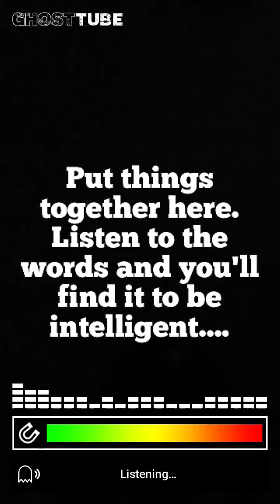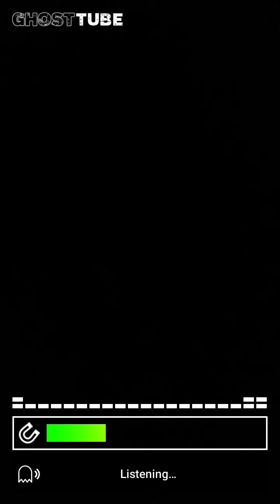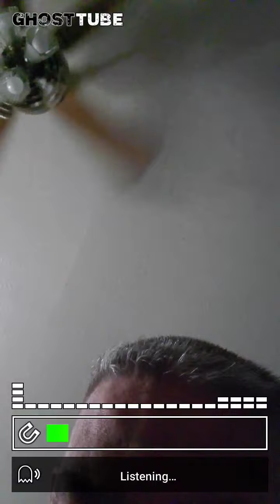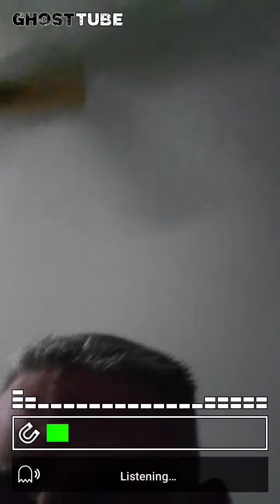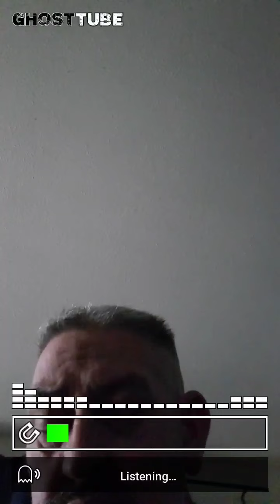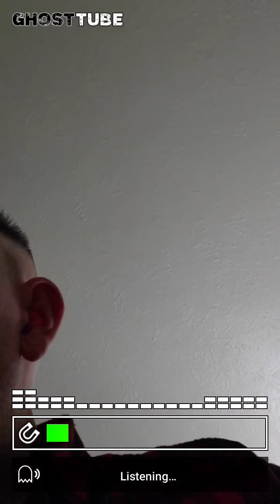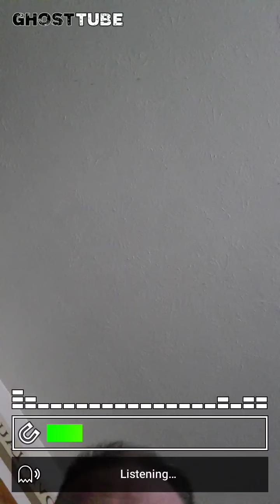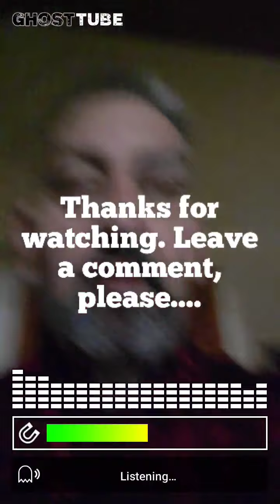!!!*** INTELLIGENT SPIRIT IN MY HOUSE ***!!!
!!!*** THIS SPIRIT WAS A NEW SPIRIT I BELIEVE ***!!!

Please I beg you to watch this one. It is unexplainable. You will Not be able to explain it to yourself either. !

NOT RANDONAUTICA) NO MORE.

PARANORMAL ACTIVITY ON VIDEO!!!

!!!*** FLASH001USA REM POD ***!!!

!!WATCH IT!!

***HANG AROUND*** "LIKE" "VIEW" "FOLLOW" SHARE IF YOU LIKE IT!

!!!*** CSA GRAVEYARD ***!!! THE CRAZIEST THING CAUGHT ON VIDEO ***EVEN A TRANSLUCENT GHOST ***

! WATCH THIS TOO, PLEASE !

Watch all my clips, videos and look at my pictures on